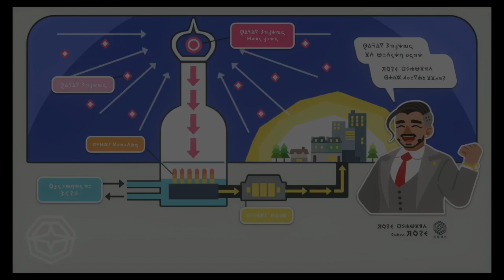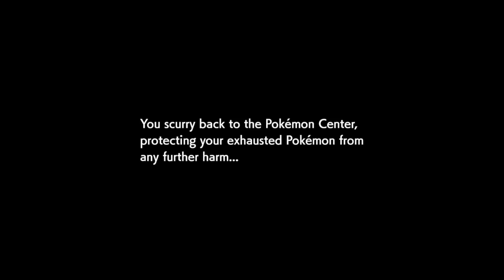Pokèmon Shield: Shiny Gastly Solo Run Ep 8: Leader Allister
After defeating Kabu, we brave the Wild Area and make our way to StowOnSide to face the ghost type gym leader, Allister. Prior to this session, I did some off screen catching and training, hopefully it benefits us in the end.